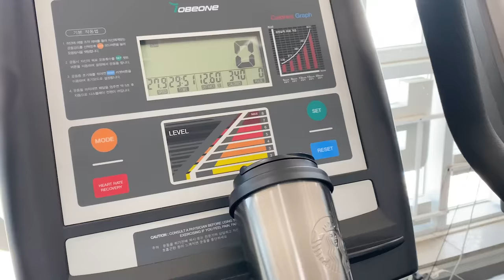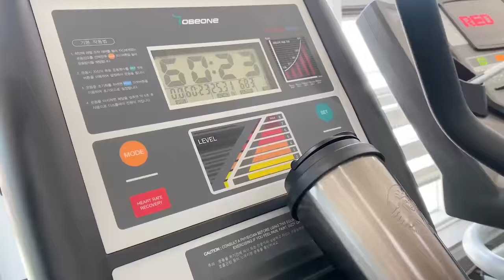대기기간 최소 2달 😦 역대급 웨이팅! 매콤김치만두로 만든 얼큰만두전골 🔥 먹방 ASMR MUKBANG | Spicy Dumpling Hot Pot (Mandu Jeongol)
ASMR MUKBANG | Spicy Dumpling Hot Pot(Mandu Jeongol) Kimchi Mandu

00:00​​ Preview
02:33 Cooking 👩‍🍳
02:48 Introduction of Today's Meal
04:11 EAT!
15:30 Conclusion 🧡
15:49 🐶

[SUBTITLES]
Japanese : Yujin
Vietnamese : Phương Thảo